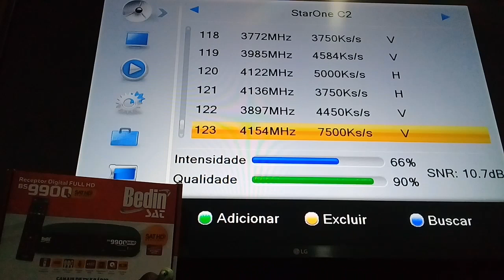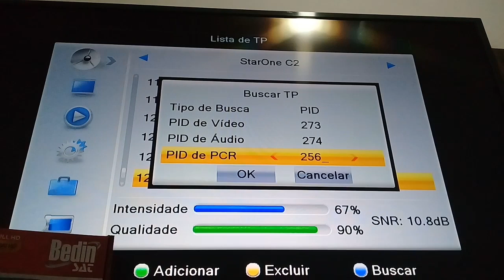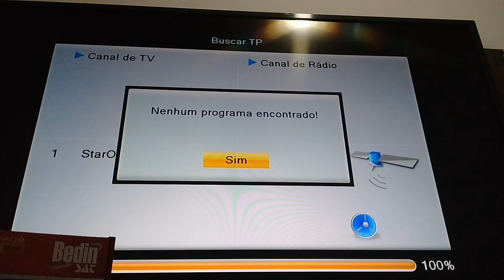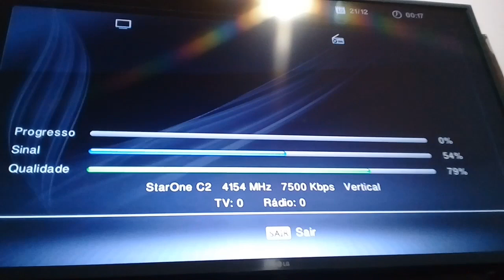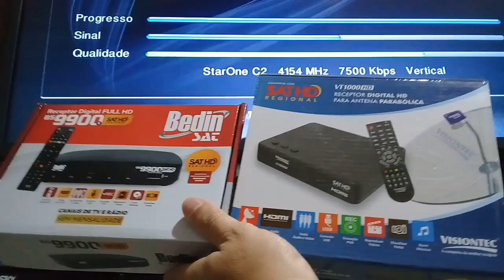🔴Importante Pra Quem Usa Esses Modelos